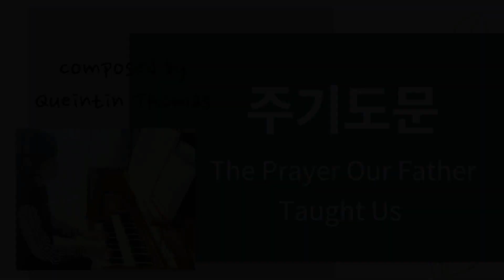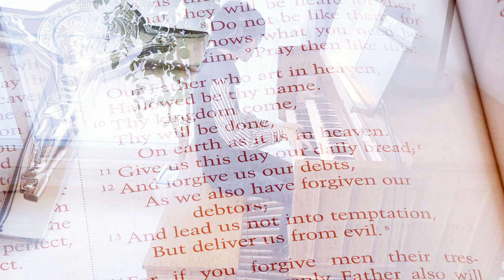"The Prayer Our Father Taught Us" by Queintin Thomas "주기도문"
악보(Score): Lent & Easter Collection for Organ
                        Published by Kevin Mayhew

묵상# 주기도문# TheLord'sPrayer#